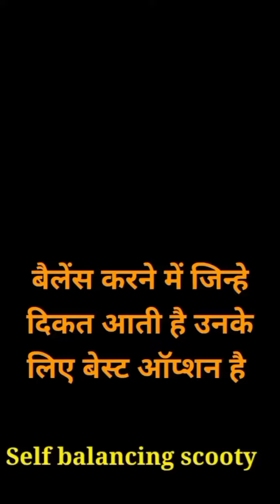छोटी वीडियो है but काम की है जरूर देखेscooty